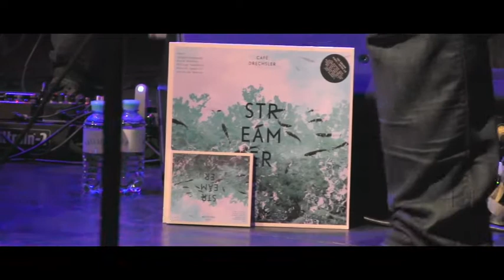Café Drechsler: "Give Sugar To The Apes"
Café Drechsler

"Give Sugar To The Apes" composed/arranged by Café Drechsler (from the album "Streamer" (Monkey Music)

live at the Porgy & Bess, Vienna/Austria, may 24th 2013

Ulrich Drechsler - tenor saxophone
Philipp Jagschitz - keyboards
Michael Tiefenbacher - keyboards
Patrick Zambonin - e-bass
Christian Eberle - drums